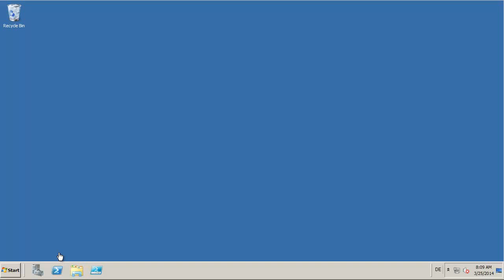get all process sorted by name with powershell